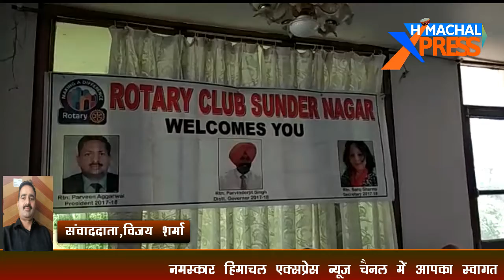मंडी के जोनल अस्पताल में 25 से 30 मई तक चलेगा मेगा कैंप......